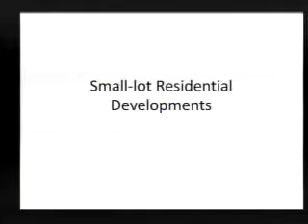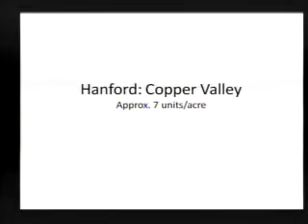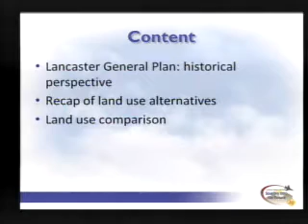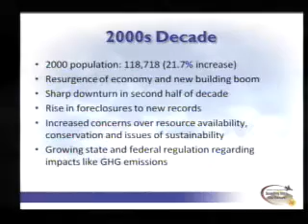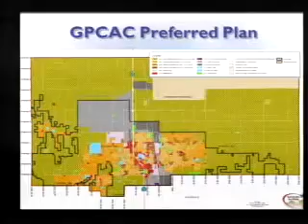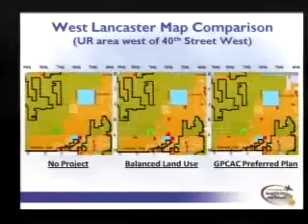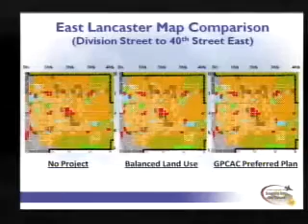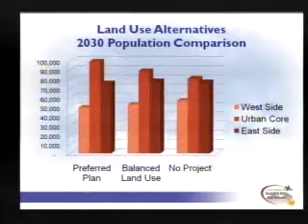Planning Commission Special Meeting (GP Update) - 12/01/2008